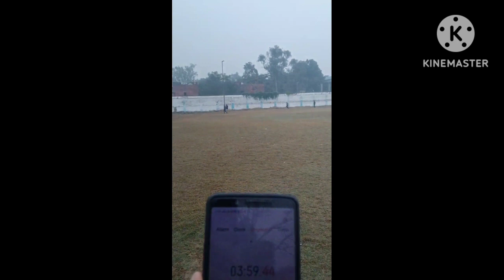कैसे कम करें रनिंग टाइम ? मेरा 4:40 से घटकर 4:00 हो गया | दौड़ने से पहले और दौड़ने के बाद क्या करें ?